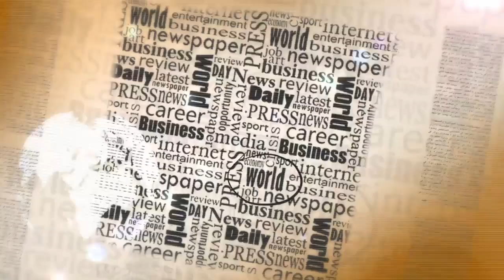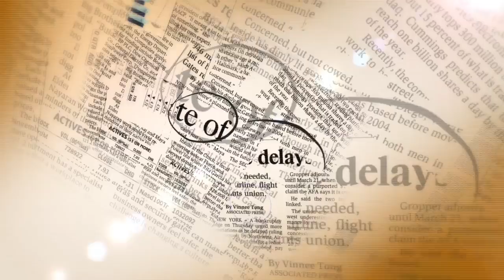شوف الصحافة : بوادر أزمة في أسواق الخضر و الفواكه أياما قبل عيد الأضحى | شوف تيفي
شوف الصحافة : بوادر أزمة في أسواق الخضر و الفواكه أياما قبل عيد الأضحى | شوف تيفي 2016